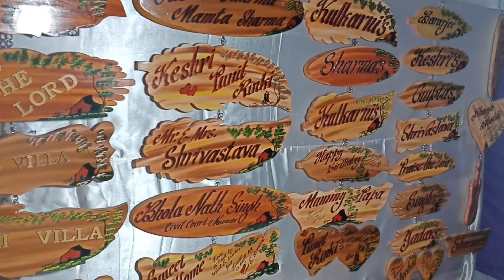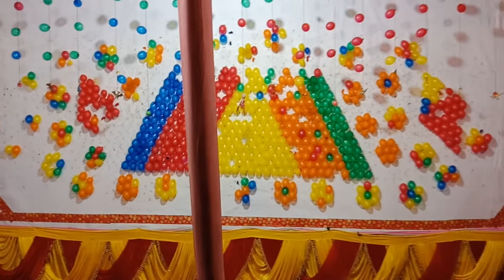Diwali Mela | Bazaar | Shopping Gaya | 2019 |Hamara Hindustan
venue - Gandhi maidan, Gaya (Bihar)
Dipawali Shopping Mela (2019)

Credit:-
Song:- Ikson - Think You Know